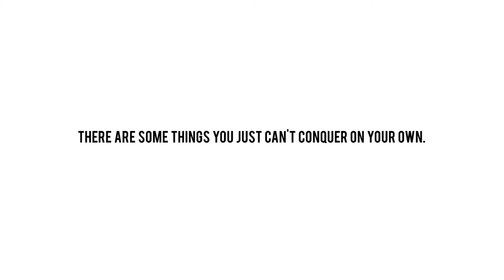New heights in the search for cures for childhood cancer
Everyone has a role to play in the fight to Block Out Cancer.  No child can' win the fight alone.  Together, though - we can make important strides towards finding better, safer cures for childhood cancers.